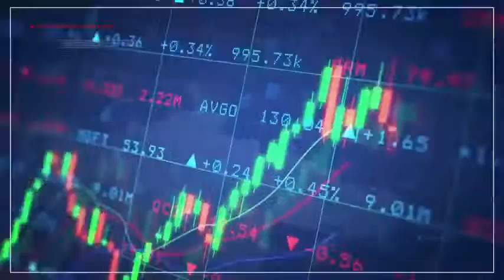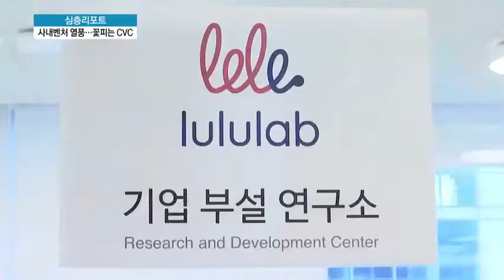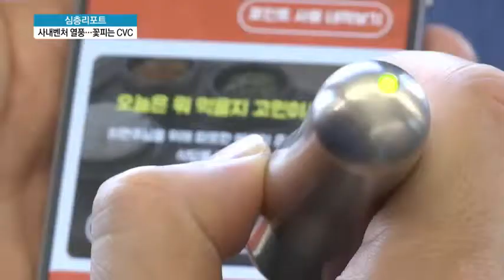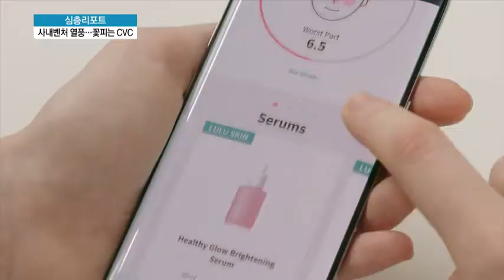[심층리포트]①'큰 물'에서 노는 사내벤처…꽃 피는 CVC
[앵커멘트]
 네이버의 시작은 대기업의 작은 사내벤처에서 출발했습니다. 마음 맞는 직원들이 뜻을 모아 낸 아이디어가 지금의 거대 공룡 IT기업의 발판이 된건데요. 사내벤처 열풍이 최근까지 이어지며 벤처업계의 새 활력소가 되어주고 있습니다. 박수연 기자가 전합니다.

[기사내용]
 카메라가 달린 기기로 얼굴을 촬영하자, 불과 10초 안에 얼굴 전면의 피부 분석 결과가 나오고 사용자에게 맞는 최적의 제품이 추천됩니다.

[최용준 / 룰루랩
 얼굴 전면을 스캐닝하는 측면에서는 다양한 광을 사용해서 피부 안쪽까지 데이터를 취득할수 있고요. 미국, 프랑스, 중국, 한국 4개국을 동시에 타깃해 올해 4,5월에 시장에 나올 예정입니다.]